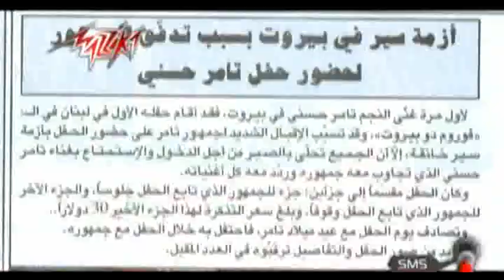tamer Hosny-new 2009-by djmixali-تامر حسني